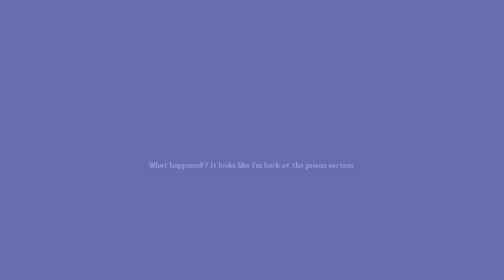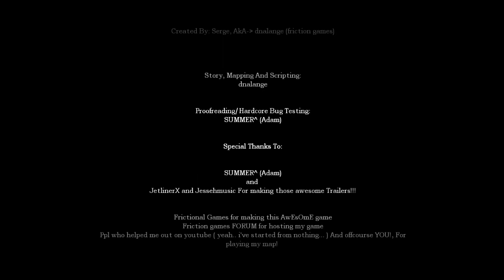Cry Plays: Amnesia Custom Story: Insanity: Nocturnal Confusion [P5] [Final]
S'done! Screw splitting it up into two final videos, this beast is done!

It's over! And I still have no fucking idea what the story was about! Oh well, that kind of thing happens in this line of work. Kind of like a murder case where the victim is covered in various seasonings with mutliple stab wounds resembling a rake - the twist? He had no arms, and there was no sign of another individual in the house. The victim was a hermit. No one visited him, most forgot he even existed. The only bit of acknowledgement the man received was when people walked by his old abode and caught a wiff of his sour pickle odor from his collection of old pickle jars.

Why pickle jars? He lost his arms straining to open a pickle jar. He tried so hard his wrist twitched mid-MMNFNGGH and the jar went flying. In his attempt to catch it, he fell on the buzz saw he left running (he used to be a carpenter and was on a break. At least he wore goggles). So, there goes his arms. He was depressed a long time, but he developed a long disdain for anything and everything of the pickled variety. So, as he learned as a child, keep your friends close, and your enemies closer.

Too bad he has no friends.

The fuck am I talking about?